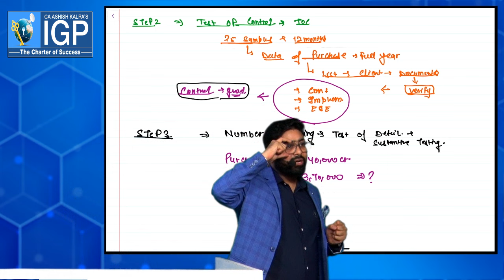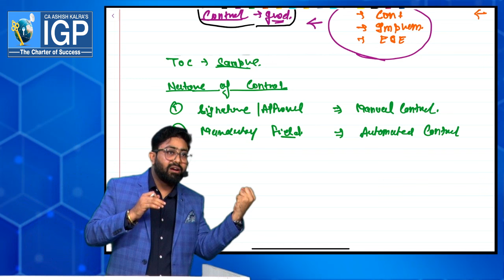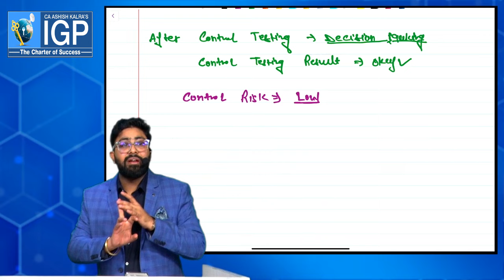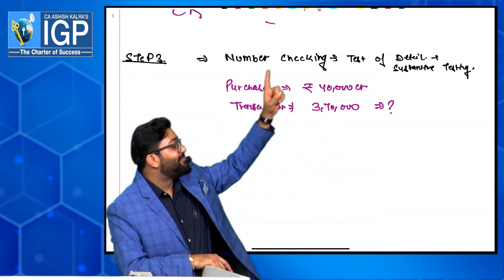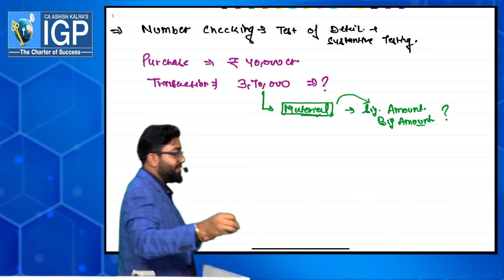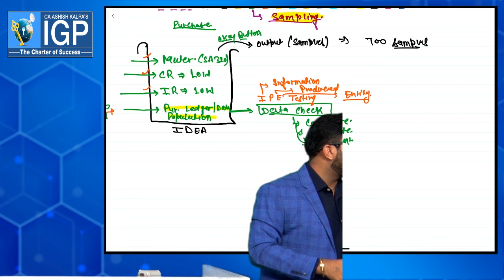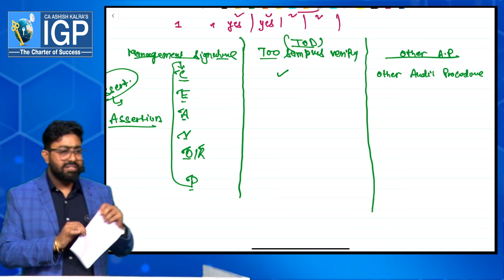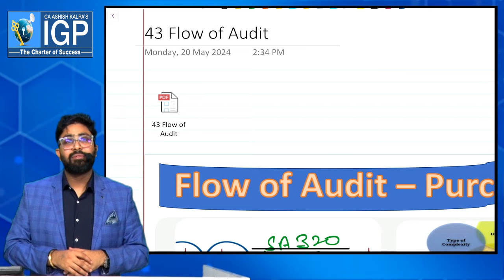CA Inter AUDIT | Lecture 2 | September 2024 & January 2025 | New Syllabus | CA Kapil Goyal